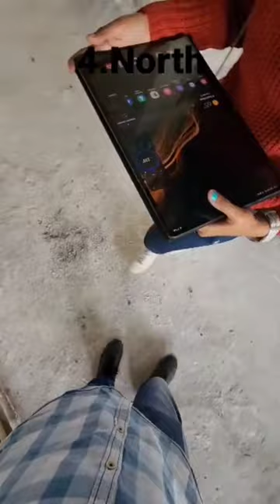Tips For Architecture Students ...| Archioneer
Tips For Architecture Students

building
structure
design
architect
art
construction
engineering
gothic architecture
arch
edifice
computing
structures
aesthetics
renaissance
profession
vitruvius
corbel
modernism
romanesque architecture
culture
science
vernacular architecture
architectural
column
computer architecture
columniation
mesopotamia
designs
architects
ancient egypt
vernacular
modernist
designing
built
golden ratio
parthenon
contemporary
beaux arts
athens
urbanism
ancient rome
rail
brutalist
medieval
bauhaus
sustainability
robert venturi
style
japan
india
pakistan
concept
landscape
buildings
infrastructure
mohenjo-daro
fabric
heritage
system
sustainable architecture
house
spain
industrial revolution
urban planning
brutalism
filippo brunelleschi
mies van der rohe
eero saarinen
paris
planning
semantics
plato
vasari
course
institution
cantilever
terrace
terrasse
step
seat
ramp
rafter
gate
risc
attic
pillar
truss
corner
drip
entablature
foliage
foliation
pier
pinnacle
scape
shaft
spandrel
term
terminus
vaulting
order
fenestration
bailiwick
discipline
field
study
subject
tectonics
hip
build
cornice
attached